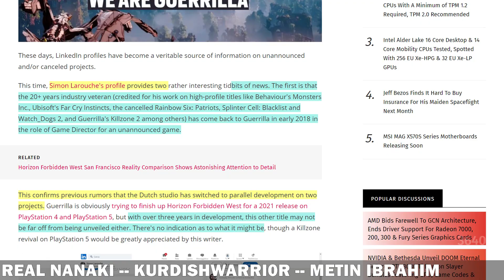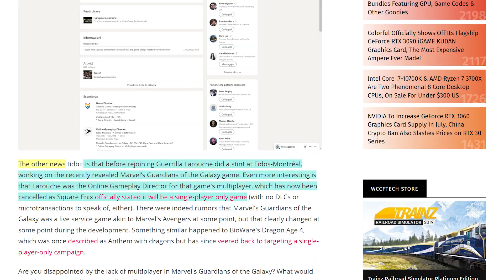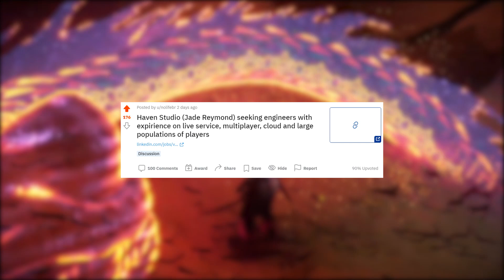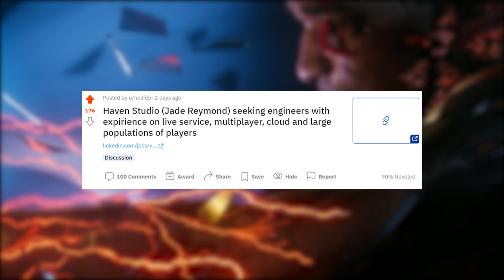New PS5 Exclusive from Guerrilla Games, Haven Studio Update, and Blue Box Game Reveal Delayed Again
New PS5 secret exclusive as been found to be in production since February 2018 from Guerrilla Games, Haven Studio Job posting reveals they are working on another multiplayer game, and Blue Box Games Studio delays again.

*Time Stamps*
0:00 Intro
0:49 New Guerilla Game
3:53 Haven Studio Update
5:59 BlueBox Studios Update
9:52 Outro

*Platinum+ Tier*
David Gaines

*Platinum Tier*
Dandee
D Luffy

*Silver Tier*
Samuel Kelly

*Bronze Tier*
Aaron Hall
abbas khoudeida
Max Hutchinson
TheRealNanaki
KurdishWarri0r
Metin Ibrahim